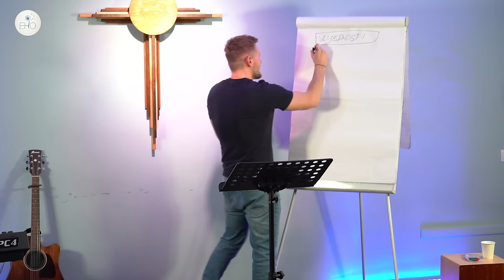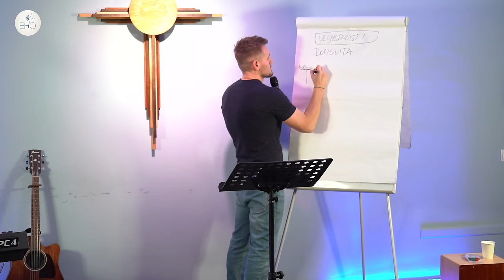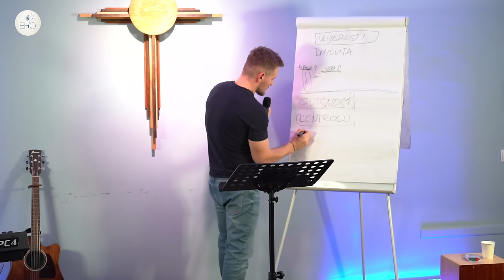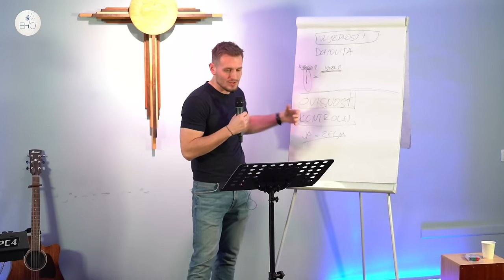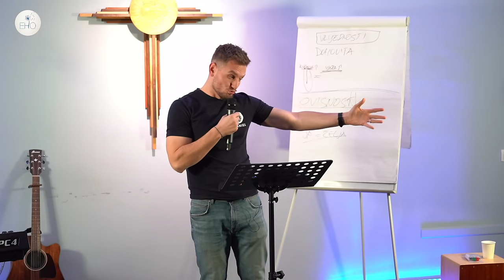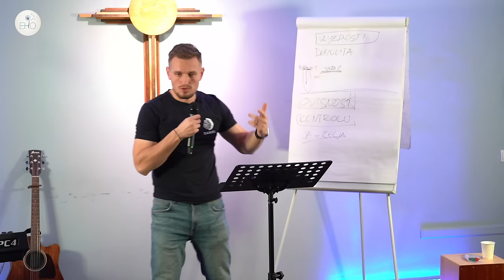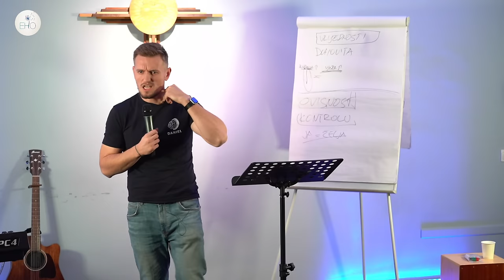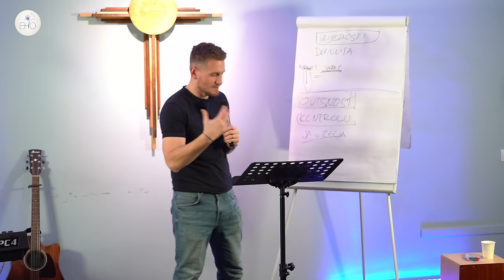KAKO BIRATI PARTNERA - MARKO MATIJAŠEVIĆ